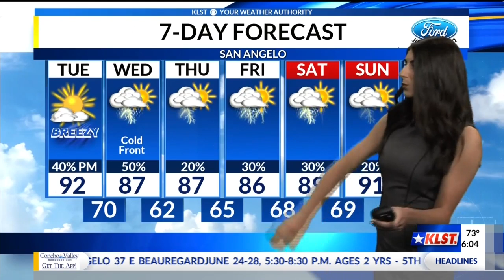KLST AM Weather - Tuesday May 28, 2019